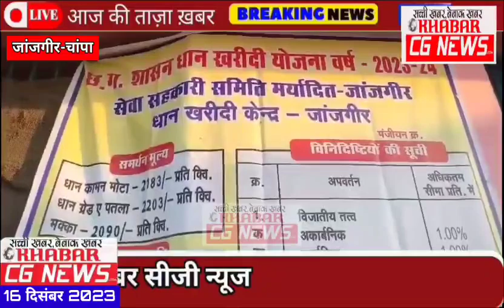Big Update : सरकार बनने पर 31 सौ देने की घोषणा, 2183 रुपये में हो रही खरीदी, किसानों ने कहा...